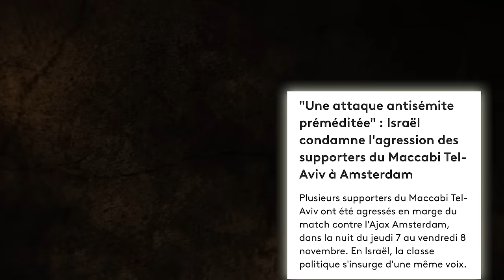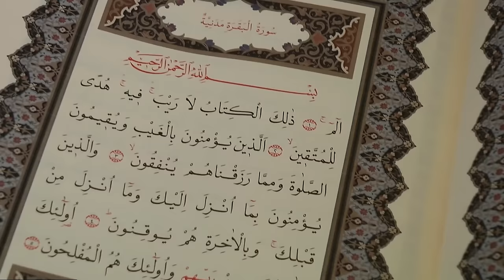Comment les médias ont encore dépassé les limites...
La réalité de ce qui s'est passé à Amsterdam